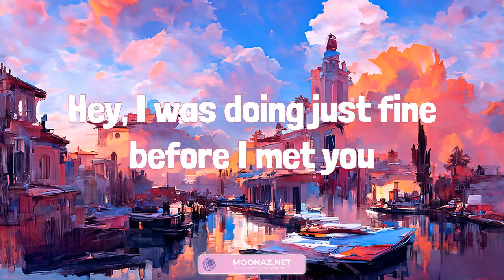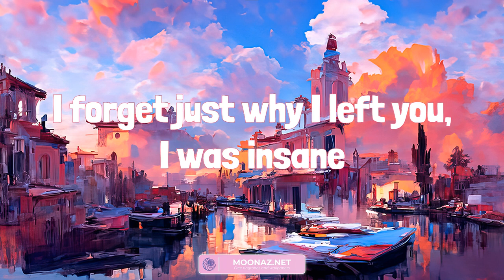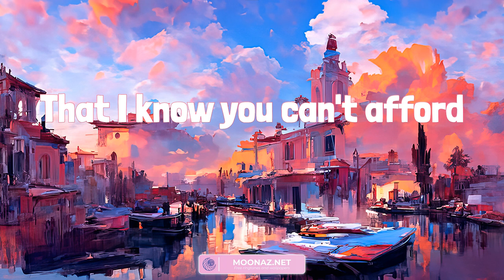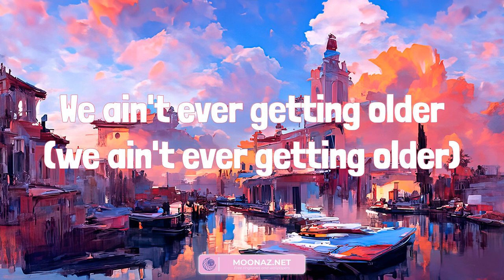The Chainsmokers - Closer (Lyrics mix) | Ice Cream Lyrics 아이스크림